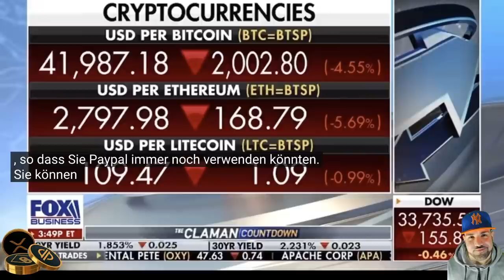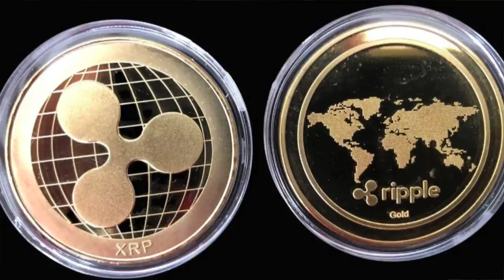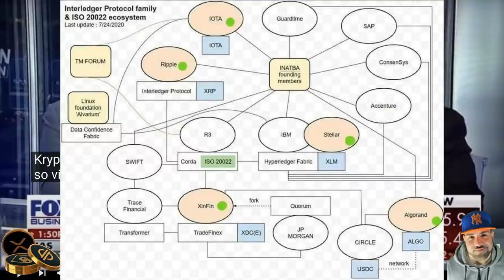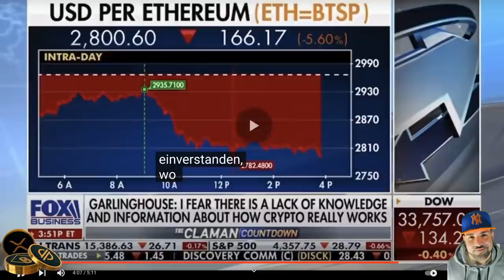REAKTION XRP INTERVIEW | Brad Garlinghouse FOX Business | Hat Gary Gensler den Ripple SEC verloren?